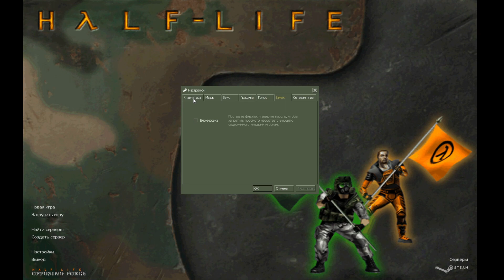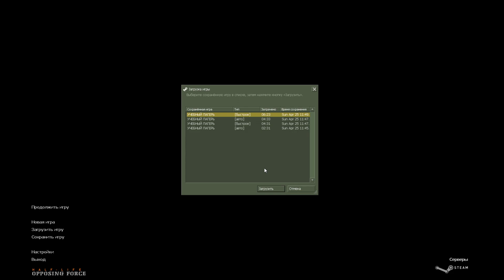Half-Life: Opposing Force - глава 1 - Вступление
Капрал Адриан Шепард и его команда летят на вертолёте и уже почти достигают посадочной полосы 112, как вдруг, их атакуют скаты пришельцев. Их транспортный самолёт, как и другие, сбивают. Шепард теряет сознание, а когда приходит в себя, видит упавший вертолёт и вооружённое столкновение между войсками HECU и пришельцами из Зена. Затем, вновь упав без сознания, он оказывается в помещении и через открытую дверь видит, как солдаты отстреливаются от вортигонтов. Медик, который, по-видимому, принёс капрала сюда, оставляет его и спешит помочь другим солдатам. Шепард снова падает в обморок.

Конфигурация ПК:
Мат. плата: ASUS H-61M Plus
Процессор: Intel Xeon E3-1245 v2 3,4 GHz
Видеокарта: Gigabyte GeForce GTX 1080 Ti Gaming OC 11Gb
Оперативка: 16 Gb DDR3-1333
Охлаждение: Zalman CNPS-10X Performa+
Блок питания: Thermaltake Волга 1000W
Корпус: Zalman Z1
Основной монитор: Samsung SyncMaster 2233; 60 Hz; 1680х1050
Мышь: A4Tech X7; USB
Клавиатура: Sven KB-G9700
Руль: Logitech G29
Наушники: HyperX Cloud II
Вэб-камера: iPhone 5 + iVCam